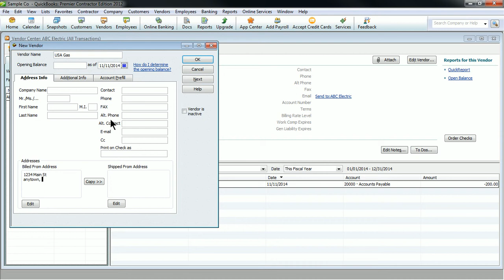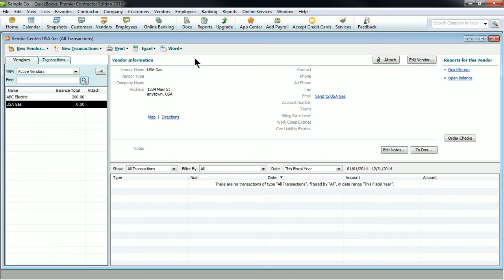Quickbooks vendor set up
How to set up a vendor in Quickbooks